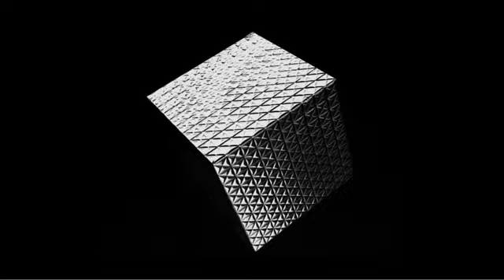Gareth Pugh S/S 2011 Collection - Director Ruth Hogben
Gareth Pugh
Die neue Collection vom Englischen Fashion Designer